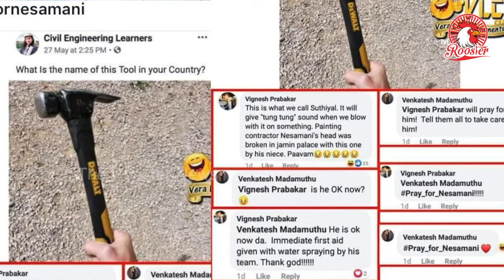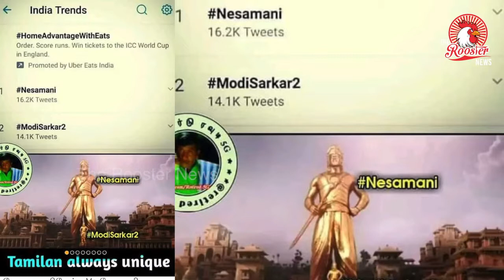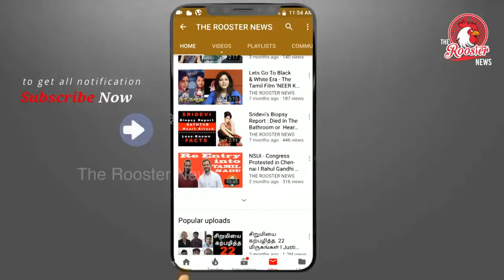Who is Contractor Nesamani | நேசமணிக்காக இந்தியா முழுவதும் திரண்ட மக்கள்